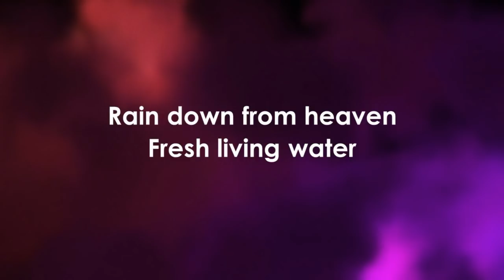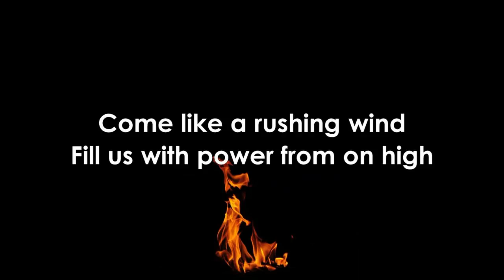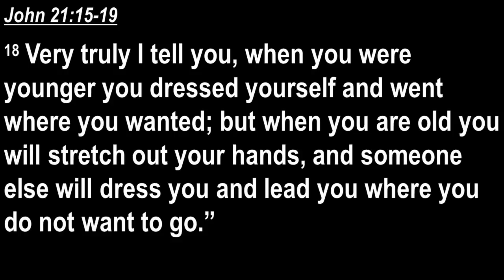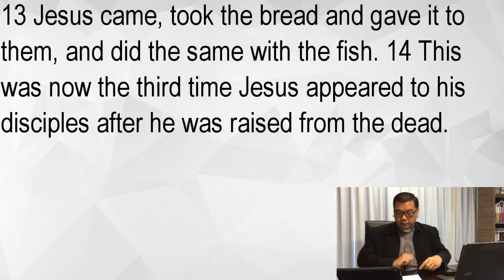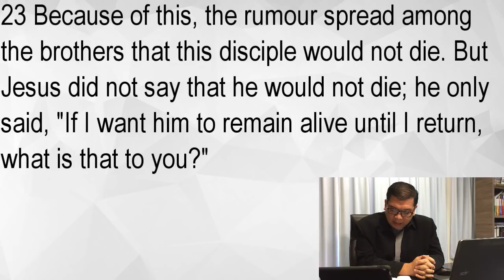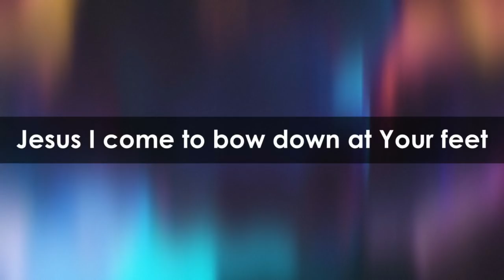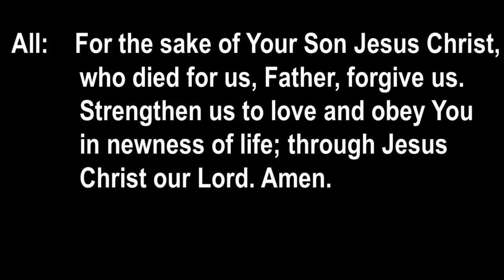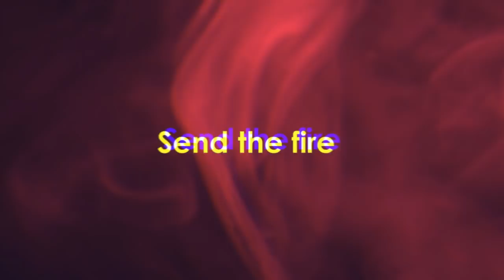31 May -- English Service